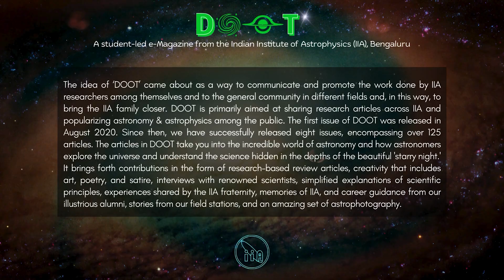Welcome to DOOT: Your Messenger to Astronomy and Astronomers’ Stories | Introduction | DOOT IIA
Welcome!!!

We're thrilled to introduce you to DOOT, a student-led e-magazine from the Indian Institute of Astrophysics (IIA). If you're passionate about astronomy and curious about the fascinating lives of astronomers, you've found your new favorite channel!
In this very first video, our current Chief Editor takes you on a journey through the essence of DOOT—what it is, what it does, and why it matters. Whether you're an aspiring astronomer or simply someone who gazes at the stars in wonder, this is the perfect place to dive deep into the cosmos and the stories that shape it.
Join us as we explore the universe, one story at a time. The stars are just the beginning!

🎬 Credits:

🎤 Speaker: Neeraj Rawat (Chief Editor) (IG: @neerajrawat377 )
🎬 Video Editing: Ajay Saini (IG: @theajay5aini)
📸 Video Shooting: Soumyaranjan Khuntia (IG: @solar_cme_scout)
🎨 Video Design: Soumyaranjan Khuntia (IG: @solar_cme_scout) & Shubhangi Jain (IG: @_shubhhss_ )
🔍 Supervising & Quality Control: Sipra Hota, Chandan Watts (IG:
💡 Suggestions Team: Raveena Khan, Neeraj Rawat (@neerajrawat377), Rupesh Behera (IG: @rupesh.behera.73)

Track Info:
Title: Blossom by GalaxyTones
Genre and Mood: Ambient + Calm